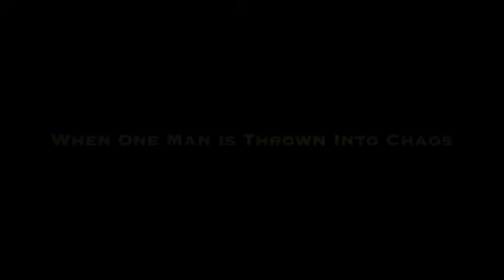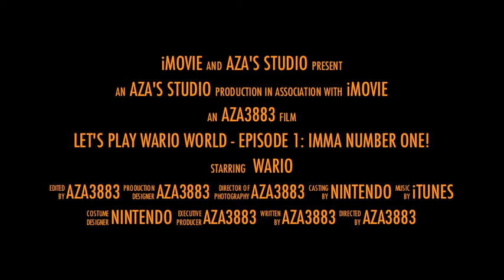Let's Play Wario World: Trailer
I will give you a taste of my new series. It is Wario World. I will make a schedule of making videos and releasing them within a week or two from the last video. I hope you enjoy this and I hope you guys REALLY enjoy the actual episodes. If you have any comments or questions, leave them below.